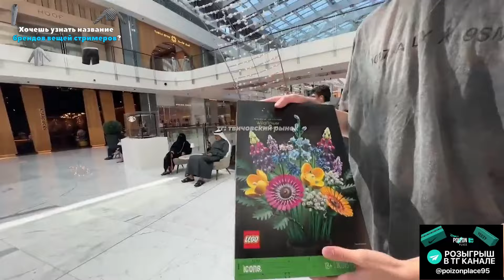😱МП КУПИЛ ПОДАРОК АКУЛИЧ😱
ДОСТАВКА ВЕЩЕЙ С ПОЙЗОНА